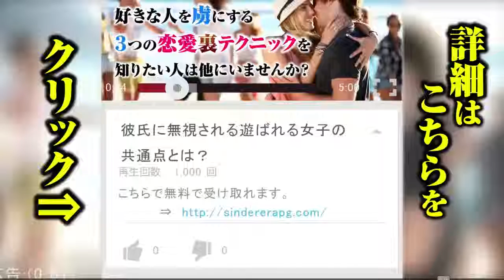②好きバレしている男性に送る「早く告白してよ！」のサイン９パターン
二人きりでデートするくらい「いい感じ」の男性がいても、「付き合おう」の一言がなく、やきもきする女性は多いようです。どうすれば、男性の背中を押すことができるのでしょうか。恋愛経験豊富な20代、30代の女性読者に「好きバレしている男性に送る『早く告白してよ！』のサイン９パターン」を聞いてみました。